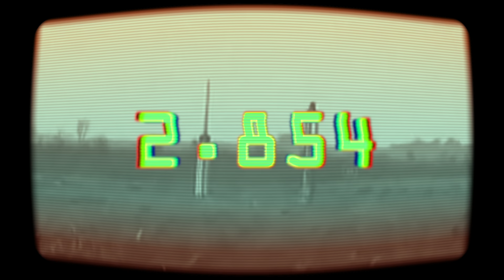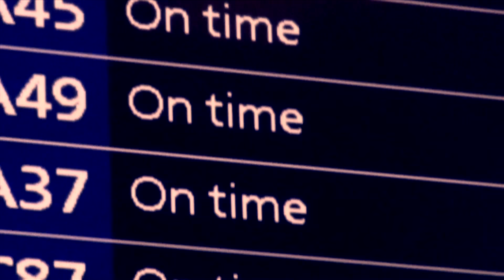Jupiter Okwess - Musonsu (Teaser)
Jupiter Okwess - Musonsu

Discovered in 2006 thanks to Jupiter’s Dance, a documentary about the new music scene in Kinshasa, and still one of its iconic—even heroic—members, Jupiter Bonkodji is back with Troposphère 13, three years after the release of the exuberant Hotel Univers, the album that launched his international career. On this 6-track EP, the Congolese Don Quixote defies everything, gloom, doom, but also... the laws of gravity. In fact, the launch of this EP is related indirectly to the space programme begun in the Democratic Republic of Congo and which, ten years later, ‘culminated’ in the launch of the Troposphère 5 rocket with the rat Kavira on board.

While the space programme itself came to an abrupt and memorably embarrassing end (the rocket veered off course, almost killing a number of onlookers when it fell back to Earth, and the rat Kavira was never found again), it has inspired Jupiter to take this new decisive step forward in a rising artistic career.

Découvert en 2006 grâce à Jupiter’s Dance, documentaire consacré à la nouvelle scène musicale de Kinshasa dont il reste l’une des figures emblématiques sinon héroïques, Jupiter Bonkodji fait son retour avec Troposphère 13, trois ans après la sortie de l’exubérant Hotel Univers, album qui lança sa carrière internationale. Sur ce EP de 6 chansons, le Don Quichotte congolais défie tout à la fois la morosité, la fatalité, mais aussi... les lois de la pesanteur. Le lancement de ce EP se trouve en effet indirectement connectée au programme aérospatial initié en République Démocratique du Congo depuis une dizaine d’années qui a « culminé » avec le lancement de la fusée Troposphère 5 transportant à son bord le rat Kavira. Si l’expérience s’est piteusement soldée par une mémorable déconvenue (la fusée a déviée de sa trajectoire, faillit tuer des curieux en tombant et le rat Kavira n’a jamais été retrouvé), en revanche elle a inspiré à Jupiter ce nouveau pas décisif s’inscrivant dans une trajectoire artistique à la courbe ascendante.

Réalisation : Julie Gilles
Production : Dadbod